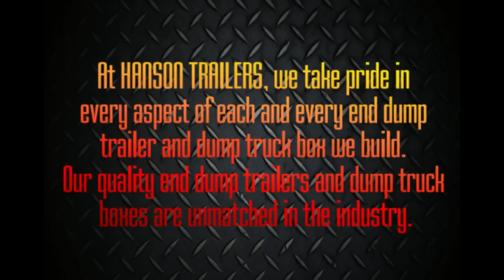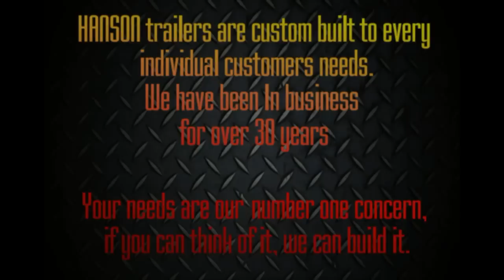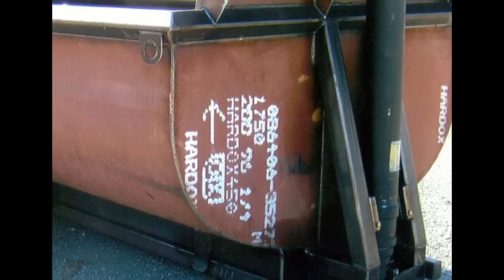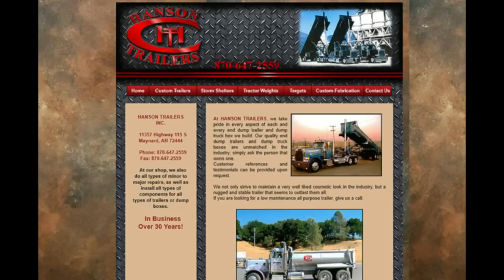Hanson Trailers Custon Built Semi Truck End Dump Trailers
At HANSON TRAILERS, we take pride in every aspect of each and every end dump trailer and dump truck box we build. Our quality end dump trailers and dump truck boxes are unmatched in the industry; simply ask the person that owns one.

We not only strive to maintain a very well liked cosmetic look in the industry, but a rugged and stable dump trailer that seems to outlast them all.
If you are looking for a low maintenance all purpose trailer, give us a call

HANSON trailers are custom built to every individual customers needs. In business for 30 years, we have been there and done that.
All models are constructed of Hardox AR450 wear resistant plate, 3/16", 1/4", 5/16", 3/8".

HANSON TRAILERS INC.
11357 Highway 115 South
Maynard, AR 72444

HANSON trailers and truck boxes are built with the intention to accommodate any and all hauling situations that may arise.
Haul a load of Broken concrete or BIG ROCK, then a load of Sand or Asphalt.
A HANSON can handle the BIG STUFF as well as being light enough to compete in the tons per load market

HANSON TRAILERS INC.
QUALITY
CUSTOM BUILT
End Dump Trailers
Dump Truck Boxes